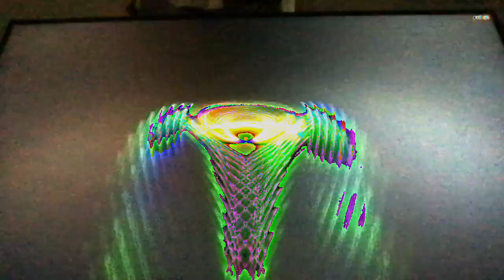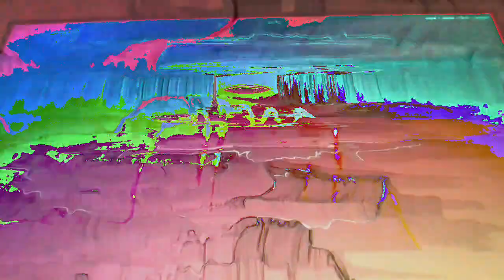[EPILEPSY WARNING] Movie 23 02 22 08h03m09s *Photosensitivity Warning*